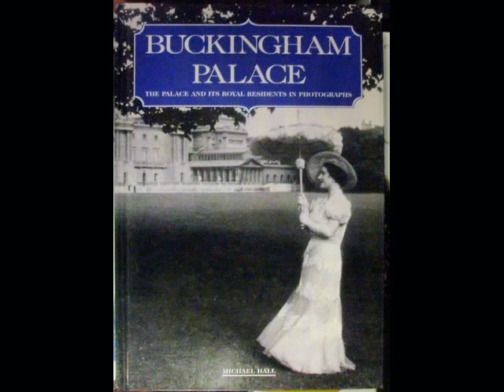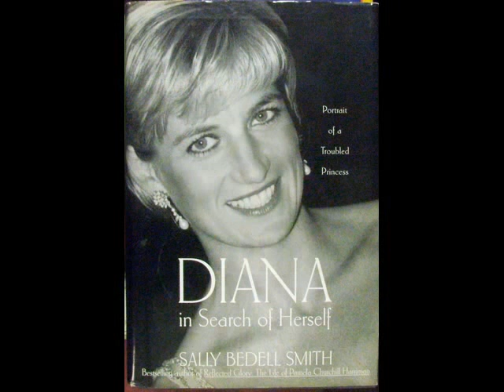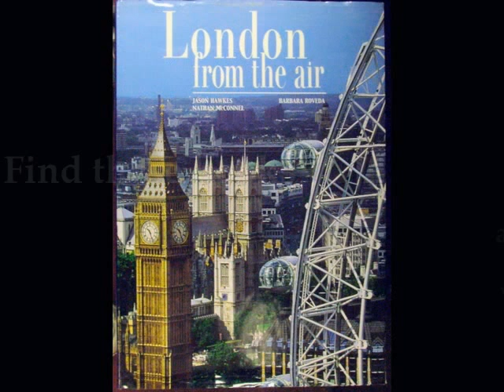Royalty Books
With the Royal Wedding right around the corner here are a few offerings about the British Monarchy and other 'Royalty' (Hollywood, Politics, etc) at Bonnett's Book Store.